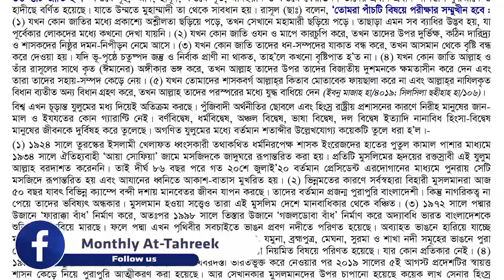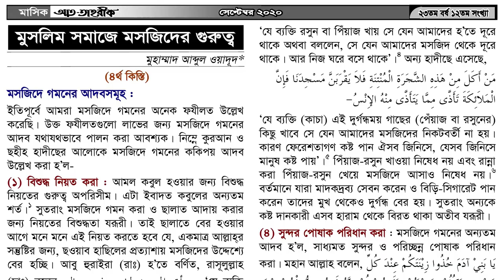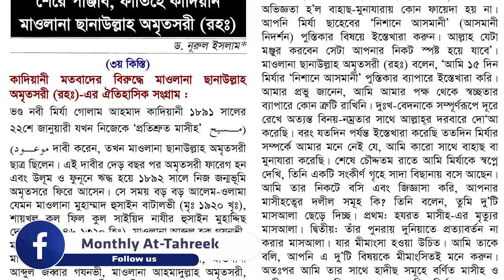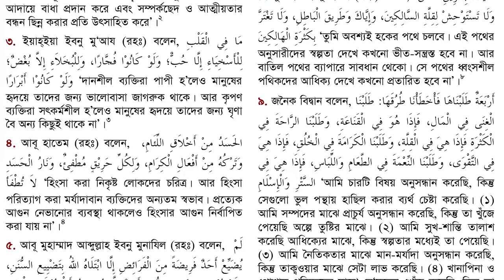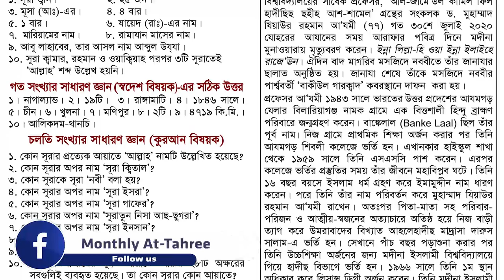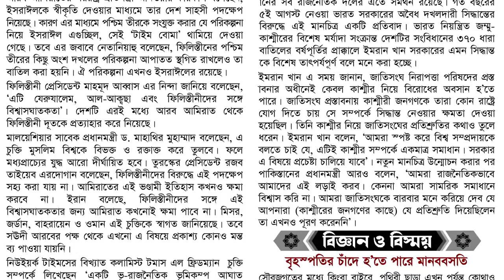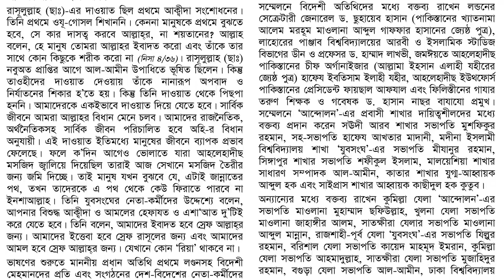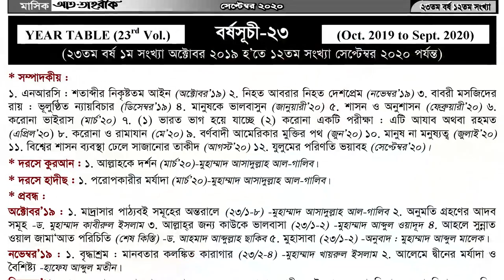এ মাসের আত-তাহরীক I সেপ্টেম্বর ২০২০, ভাদ্র-আশ্বিন ১৪২৭, মুহাররম-সফর ১৪৪২, Monthly At-Tahreek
এ মাসের আত-তাহরীক I সেপ্টেম্বর ২০২০, ভাদ্র-আশ্বিন ১৪২৭, মুহাররম-সফর ১৪৪২

At-Tahreek Tv presents Monthly At-Tahreek Magazine : ইসলামী চেতনার অনন্য পত্রিকা । Monthly At-Tahreek । Ahlehadeeth Andolon Bangladesh 2020  is Reading on Islam . by Reading this Monthly Magazine, you  can strengthen your Iman .

সম্পাদকীয়-Editorial,
প্রবন্ধ সমুহ-Articles,
অমর বাণী-Immortal words,
চিকিৎসা জগৎ-The medical world,
মনীষী চরিত-Wise man,
ছাহাবী চরিত-Character of the Companions,
ইতিহাসের পাতা থেকে-From the pages of history.
 স্বদেশ-বিদেশ-Home and abroad,
মুসলিম জাহান-Muslim world,
বিজ্ঞান ও বিস্ময়-Science and wonder,
কবিতা-Poetry,
সংগঠন সংবাদ-Organization News,
সোনামণিদের পাতা-The leaves of Sonamani,
৪০ টি প্রশ্নোত্তর-40 questions and answers.
Bangla Islamic Magazine, islamic Magazine, more Islamic Magazine and video on our Youtube channel.

Monthly At-Tahreek, which is running from 1997 Rajshahi (Bangladesh)  is an extra-ordinary Islamic Research Journal of Bangladesh is directed to Salafi Path, based on pure Tawheed and Saheeh Sunnah. It is enriched with valuable writings of renowned columnists and writers of home and abroad, aming to establishing a pure Islamic society in Bangladesh.

Some regular columns of this Journal are : 1. Dars-i-Quran 2. Dars-i-Hadees 3. Research Articles 4. Lives of Sahaba & Pioneers of Islam 5. Economics 6. Wonder of Seience 7. Health & Medicine 8. News: Home & Abroad & Muslim world 9. Pages for Women 10. Children 11. Poetry 12. Fatawa and 13. Valuable Editorial etc.

যোগাযোগ :
সম্পাদক, মাসিক আত-তাহরীক
নওদাপাড়া (আমচত্ত্বর)

মাসিক আত-তাহরীক, সেপ্টেম্বর ২০২০ সংখ্যা
(২৩তম বর্ষ ,১২তম সংখ্যা)

এ সংখ্যায় যা আছে :

🗞সম্পাদকীয়
📜যুলুমের পরিণতি ভয়াবহ
🗞প্রবন্ধ :
📜মুসলিম সমাজ ও মাওলানা আকরম খাঁ
-মুহাম্মাদ আসাদুল্লাহ আল-গালিব
📜মুসলিম সমাজে মসজিদের গুরুত্ব (৪র্থ কিস্তি)
-মুহাম্মাদ আব্দুল ওয়াদূদ
📜অসুস্থ ব্যক্তির করণীয় ও বর্জনীয়
-আব্দুল্লাহ আল-মা‘রূফ
🗞ছাহাবী চরিত :
📜ঈমানী তেজোদীপ্ত নির্যাতিত ছাহাবী খাব্বাব বিন
আল-আরাত (রাঃ)
-ড. মুহাম্মাদ সাখাওয়াত হোসাইন
🗞মনীষী চরিত :
📜শেরে পাঞ্জাব, ফাতিহে কাদিয়ান মাওলানা ছানাউল্লাহ
অমৃতসরী (রহঃ) (৩য় কিস্তি)
-ড. নূরুল ইসলাম
🗞ইতিহাসের পাতা :
📜হারামাইন প্রাঙ্গনের শীতলতার রহস্য
-আত-তাহরীক ডেস্ক
🗞অমরবাণী : -আব্দুল্লাহ আল-মা‘রূফ
🗞চিকিৎসা জগৎ :
কেন মাতৃদুগ্ধ যরূরী
🗞কবিতা :
📜করোনা সন্দেহ 📜 ছহীহ আক্বীদা

📜করোনায় মুমিনের করণীয়
🗞সোনামণিদের পাতা
🗞স্বদেশ-বিদেশ
🗞মুসলিম জাহান
🗞বিজ্ঞান ও বিস্ময়
🗞সংগঠন সংবাদ
🗞প্রশ্নোত্তর
🗞বর্ষসূচী